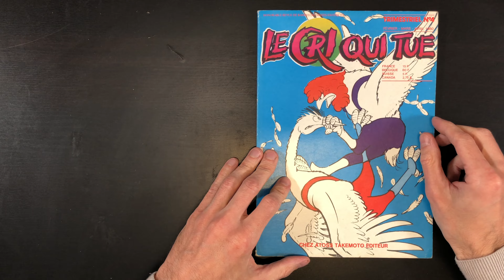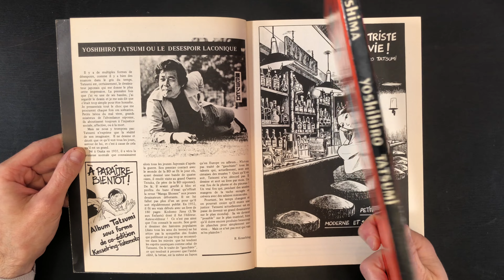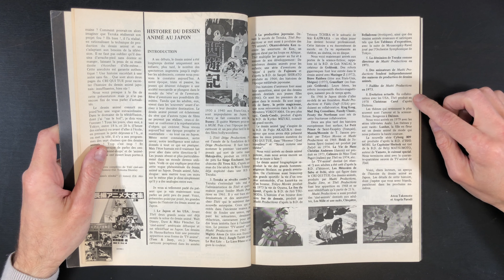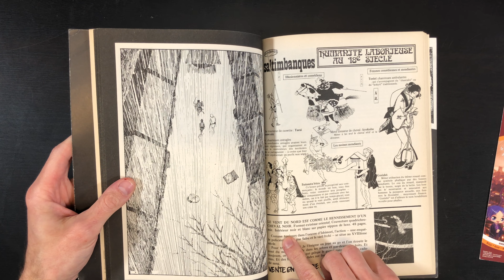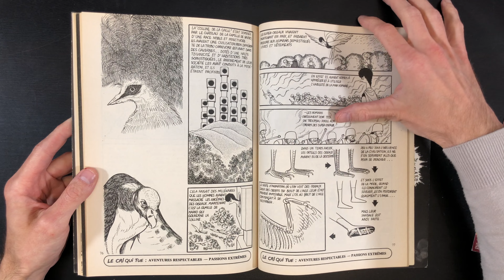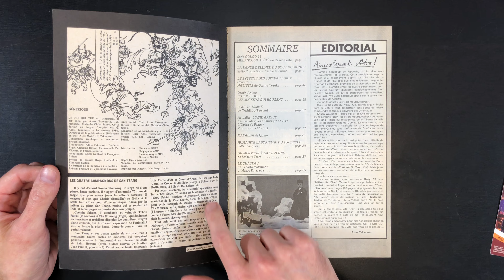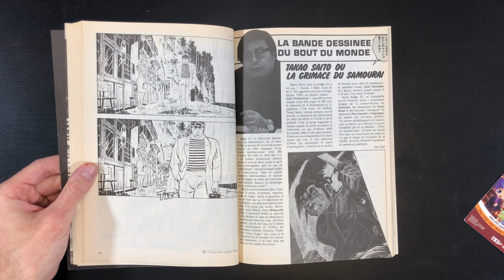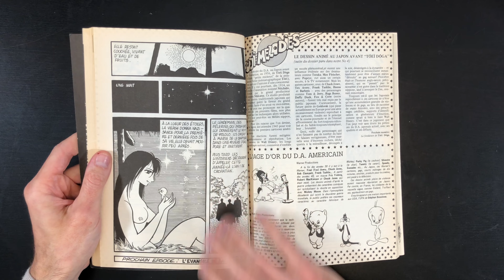Explorons le Cri qui tue - Le magazine manga avec 40 ans d'avance Partie 2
⬇️⬇️⬇️⬇️Description complète sur le PLUS ⬇️⬇️⬇️⬇️

Suite à la 1ère vidéo sur le Cri qui tue, je vous propose d’exposer le contenu des 3 premiers magazines !
Nous allons prendre le temps de découvrir ce qui se cache à l’intérieur.

📜 Sommaire :
00:00 Intro
00:47 Magazine N°4
08:09 Magazine N°5